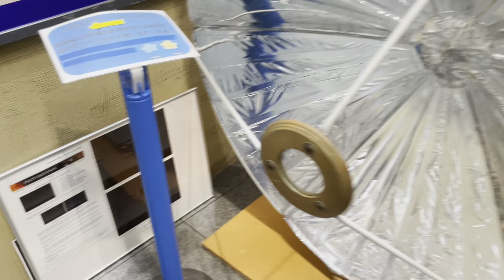20240317 西脇市 日本のヘソ公園 にしわき経緯度地球科学館テラドーム-2